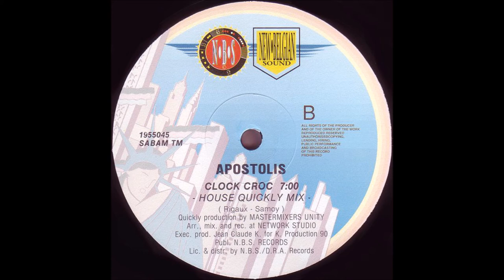Apostolis - Clock Croc (House Quickly Mix)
1990
Belgium, N.B.S. Records
Written-By – Rigaux, Samoy